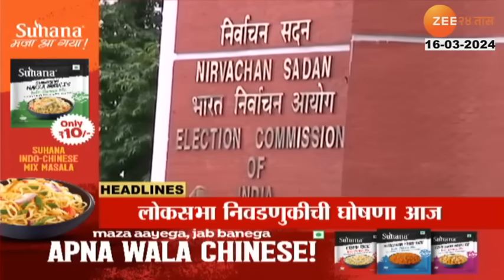Top Headlines Today | टॉप हेडलाईन्स | 08.00 AM | 16th March 2024 | झी २४ तास | Zee24taas